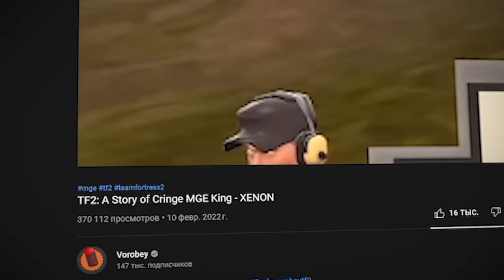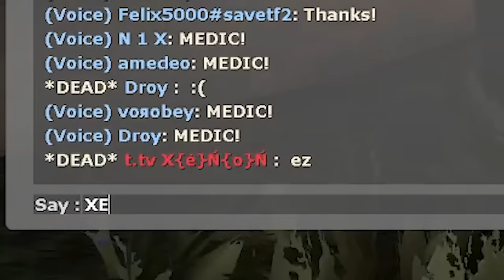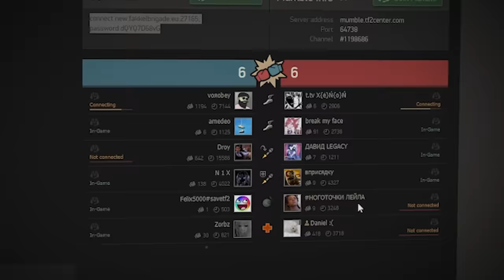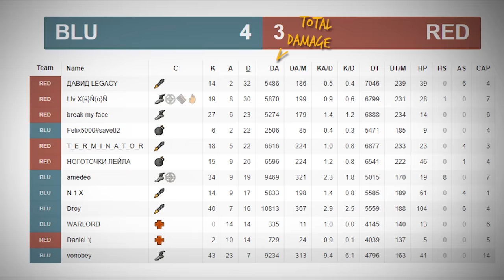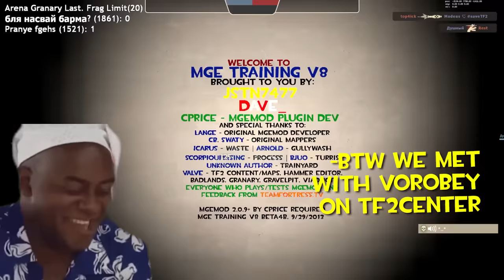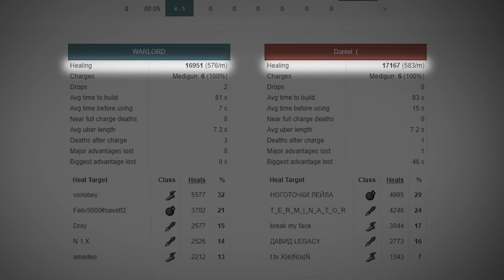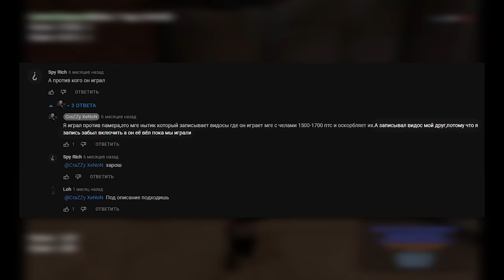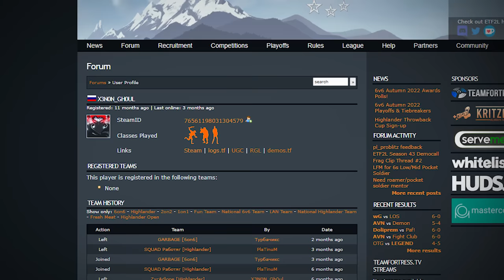The Legacy of TF2's Biggest Copium Addict - XENON